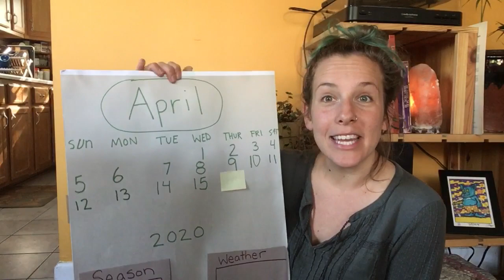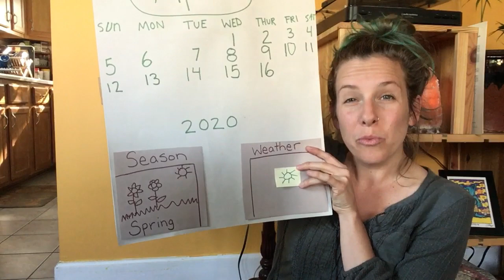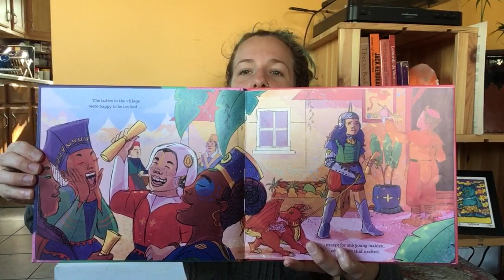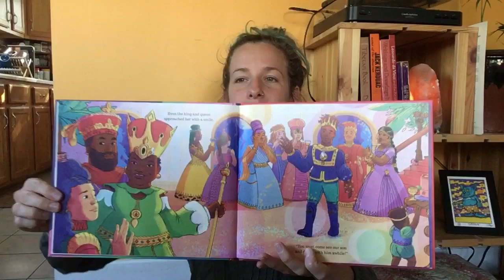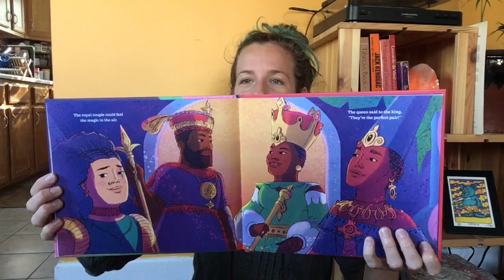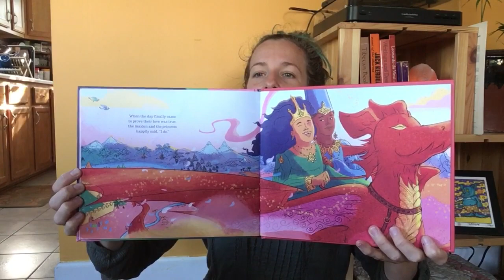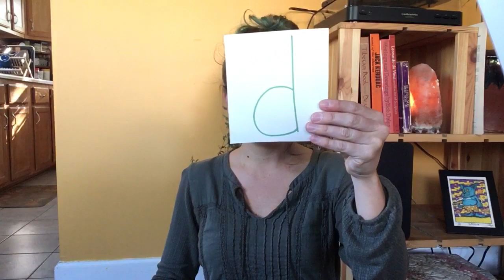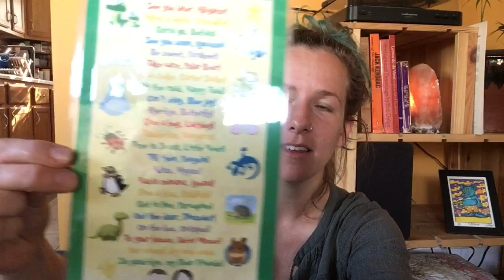April 16, 2020 Circle Time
Tori reads the book “Maiden and Princess” by Daniel Haack and Isabel Galupo. We talk about the masks that people are wearing to keep others healthy. She shows a simple art activity that your child can do to spread smiles.